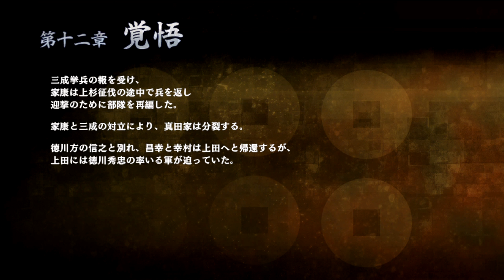戦国無双 真田丸 048